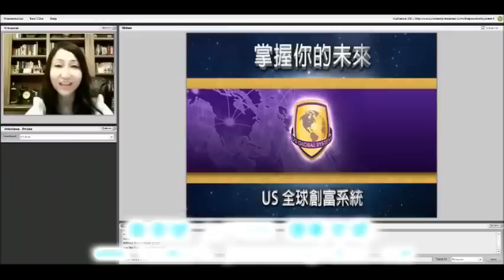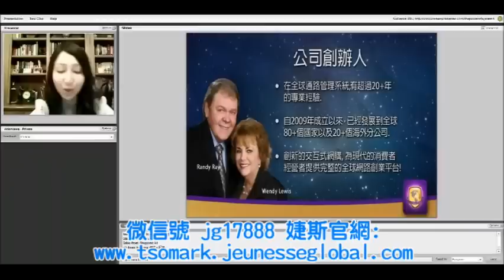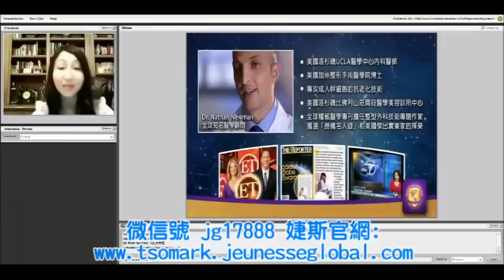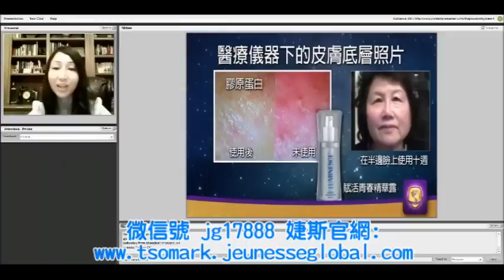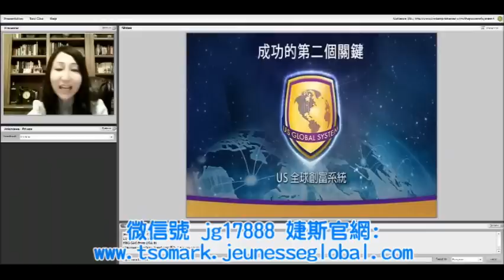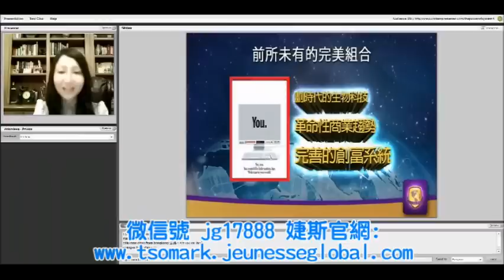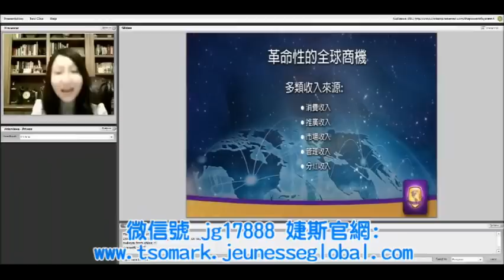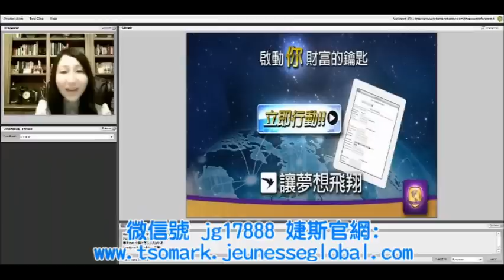美商婕斯 線上中文說明會 講師 Lisa老師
哈囉！大家好！！！
竭誠歡迎對「電子商務」與「網路創業」有興趣的朋友一起加入我們，
成為事業上的合作夥伴！
未來我將會是您網路資源最給力的後盾！！！

歡迎您成為我們成功致富的合作夥伴喔！

微婕斯公眾號 ：jg17888

若您有任何不清楚的地方
或想更加瞭解婕斯，
歡迎您與我聯絡，謝謝！

在手機上享受華麗的婕斯冒險~
婕斯環球星鑽 (畫面左上角的小喇叭是音樂喔!)